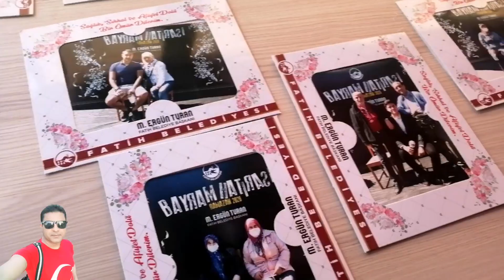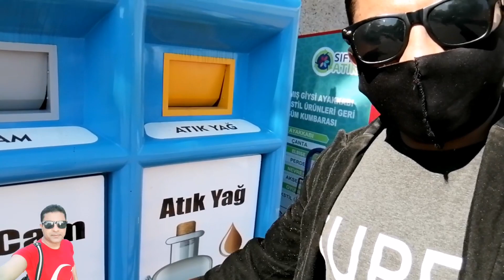Turkey Me Eid k din Lockdown | Eid Mubarak To All Friends & Family | From Turkey İstanbul | [RAF] 🇹🇷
Jarico - island music

Eid Mubarak To All Friends & Family
Turkey me eid Wale Din Lockdown he